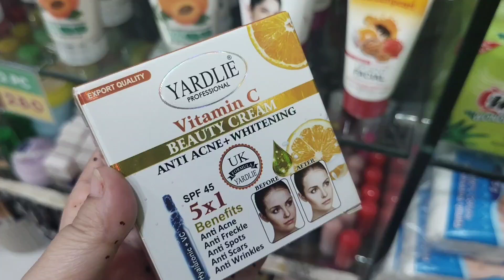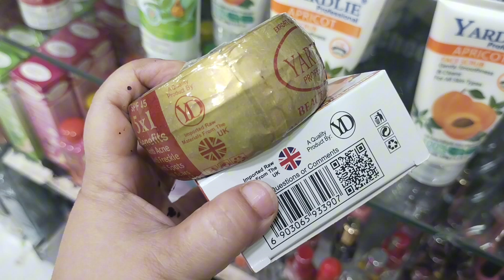Yardlie vitamin c beauty cream | Anti acne, whitening, Anti freckle, Anti spots, Anti scars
"UNLOCK YOUR GLOWING SKIN POTENTIAL!

Say goodbye to acne, hyperpigmentation, and uneven skin tone with Yardlie Vitamin C Beauty Cream!

In this video, I'll share my honest review of Yardlie Vitamin C Beauty Cream, highlighting its:

Benefits for acne-prone skin
Whitening and brightening properties
Anti-freckle and anti-spot effectiveness
Anti-scar and skin smoothing capabilities
Natural ingredients and safety